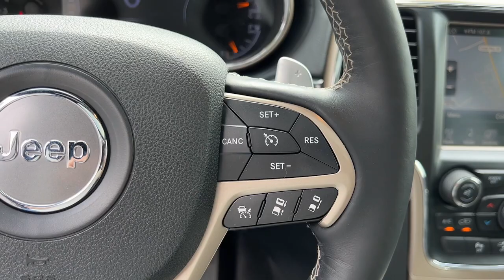2015 Jeep Grand_Cherokee Atlanta, Marietta, Roswell, Kennesaw, Woodstock, GA 510839B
Billet Silver Metallic Clearcoat Used 2015 Jeep Grand_Cherokee Overland available in 789 Cobb Parkway, SE, Marietta, Georgia at Ed Voyles CDJR. Servicing the Atlanta, Marietta, Roswell, Kennesaw, Woodstock, GA area.

2015 Jeep Grand Cherokee Overland Billet Silver Metallic Clearcoat Clean CARFAX. RWD 8-Speed Automatic 3.6L V6 24V VVTRecent Arrival! Odometer is 25783 miles below market average!Reviews:* Strong and fuel-efficient engine lineup including diesel V6; upscale interior; plenty of luxury and technology-oriented features; irrefutable off-road ability; outlandish SRT model. Source: EdmundsWho to trust more with your new or pre-owned vehicle needs than Ed Voyles Chrysler Dodge Jeep RAM! In business for over 60 years. We are also the number one Certified Pre-Owned Chrysler Jeep Dodge RAM dealer in the entire state of Georgia. We proudly serve Atlanta Canton Kennesaw Dallas Acworth Gwinette Morrow Alpharetta Roswell Cartersville and all metro Atlanta cities. .